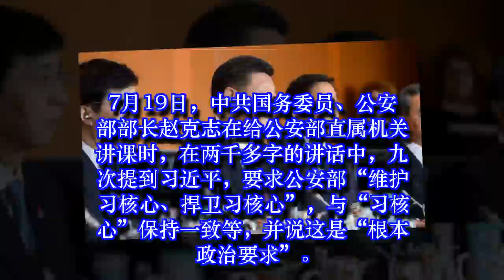习亲信掀“习近平保卫战” 王沪宁诡异失踪